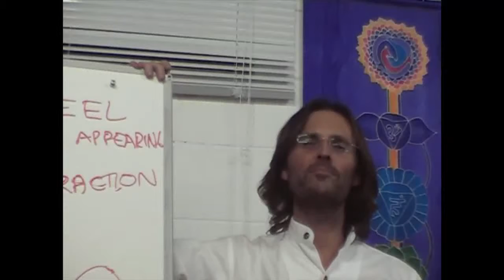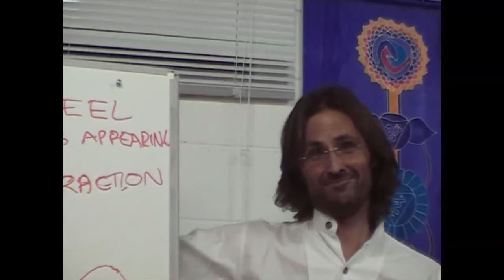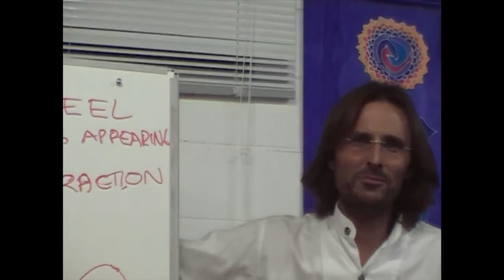Jesus on His Choice to Be Born on Earth Again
Jesus touches on some of the reasons and motives behind his choice to return to earth in the way he did this time.

dtstart:005919:
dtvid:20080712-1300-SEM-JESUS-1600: